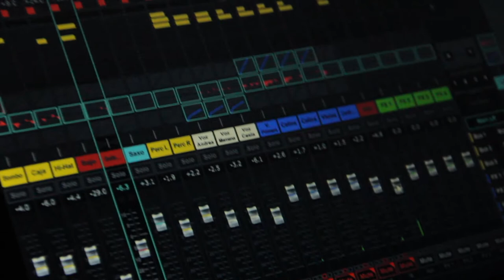A2Bandas: Las Musas Desconectadas + la Joven Camerata de El Salvador (JOCA)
Video resumen del concierto inaugural de A2Bandas: encuentros musicales del CCESV, que celebramos el viernes 16 de marzo en La Casa Tomada.

A2Bandas es el proyecto musical del CCESV que nos acompañará a lo largo de 2018 con 10 bandas que se irán ensamblando en 10 conciertos llenos de sonidos y públicos distintos.

Este primer concierto fue protagonizado por Las Musas Desconectadas, como banda principal, y la JOCA, como banda invitada.

La siguiente cita está programada para el viernes  13 de abril con Snif y Los Recados de la Ruptura (banda principal), y Yolocamba I Ta (banda invitada).